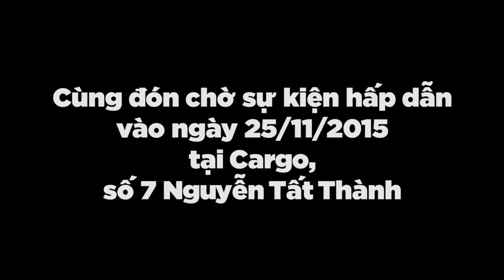VÌ TÔI CÒN SỐNG (NHÂN TƯỢNG THAN ĐÁ VERSION)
Bí ẩn về sự xuất hiện của nhân tượng đã được giải đáp. Hãy cùng xem nhân tượng hát về than đá trên nền nhạc @“Vì tôi còn sống “như thế nào nhé! Bạn sẽ bất ngờ và thích thú trước những hình ảnh độc đáo và sáng tạo trong clip này đấy. Hãy cùng chia sẻ thông điệp #‎khongthanda và cùng chờ đón Đêm hội nghệ thuật Hành động vì khí hậu POWER UP | 16:00 - 21:00 ngày 25/11 tại Cargo Bar, số 7 Nguyễn Tất Thành quận 4, TPHCM các bạn nhé.

#‎powerup
#‎coalkills #‎fossilfree